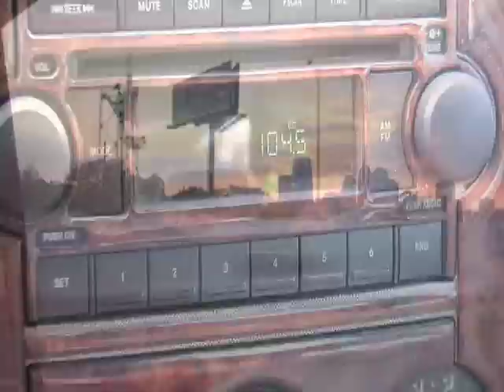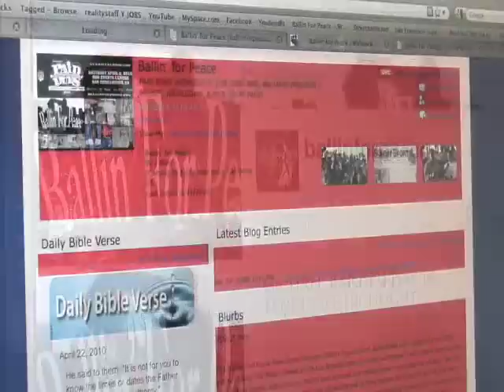Michael Baisden Show Ballin' for Peace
Michael Baisden Show features Ballin' for Peace-April 22, 2010